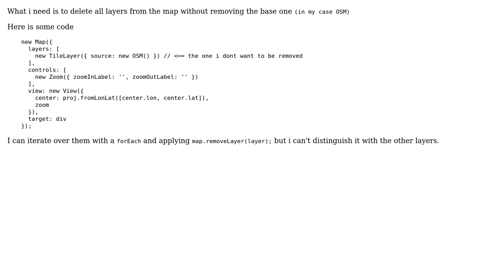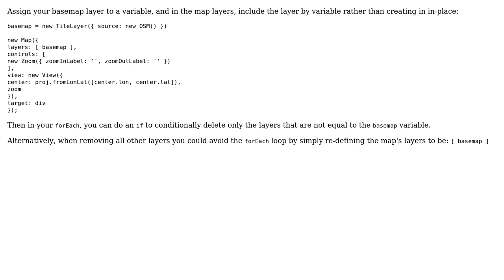GIS: OpenLayers - remove all layers of map apart from base map layer?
With thanks & praise to God, and with thanks to the many people who have made this project possible! | Content (except music & images) licensed under CC BY-SA | Music | Images & others | With thanks to user Son of a Beach user Juan Alfieri and the Stack Exchange Network Trademarks are property of their respective owners. You are responsible for your own actions.